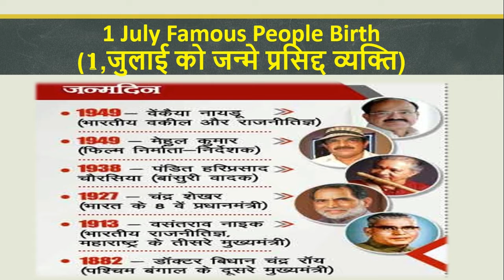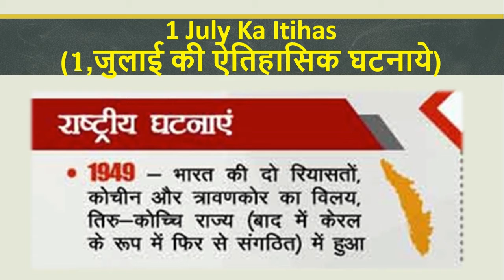1 July Ka Itihas (1,जुलाई की ऐतिहासिक घटनाये)|uppsc/upsc mains| mppsc|rpsc|success manch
1 July Ka Itihas (1,जुलाई की ऐतिहासिक घटनाये)|uppsc/upsc mains| mppsc|rpsc|upsc|success manch